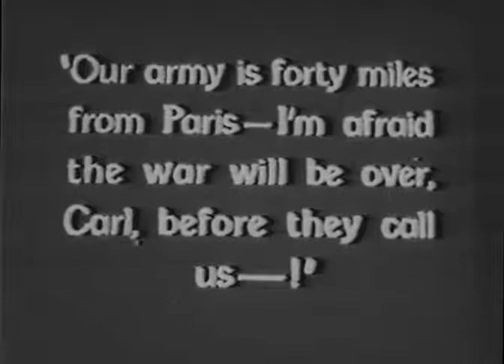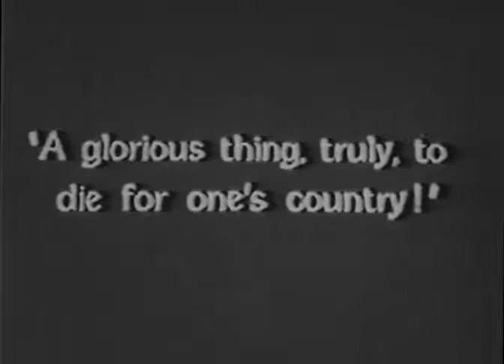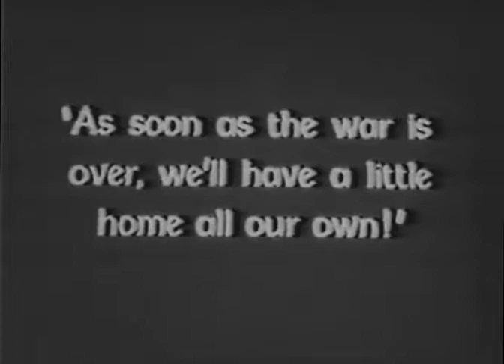THE ENEMY 1927 - Lillian Gish, Ralph Forbes, Ralph Emerson (Fred Niblo) DVD, MP4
Extremely Rare Silent Film - Best Quality Available - Hard to Find

Carl Behrend, son of a wealthy businessman, marries Pauli Arndt, daughter of a pacifist professor. When World War I breaks out, Carl is drafted. Pauli and her family and friends are left behind to experience the suffering which befell civilians during the war. Her luck worsens when her father is dismissed from his professorship for teaching that war is evil. Her father argues violently with Carl's father, and degradation and despair descend on Pauli and her family as they await Carl's return from the front.

Director: Fred Niblo
Writers: John Colton (titles), Willis Goldbeck,
Stars: Lillian Gish, Ralph Forbes, Ralph Emerson, Frank Currier, George Fawcett, Fritzi Ridgeway, John S. Peters, Karl Dane, Polly Moran, Billy Kent Schaefer

Drama, Romance, War - USA

dublin london paris berlin seoul tokyo toronto auckland canberra sidney new york los angeles new zealand australia south africa scotland ireland estonia poland lithuania hungary czech republic austria swiss latvia faroe islands iceland denmark sweden finland norway france espana portugal romania bulgaria italia cyprus vancouver nagoya israel capetown belgiun netherlands lichtenstein monaco guernsey falklands bornholm jersey caribe panama uruguay chile greenland reikjavik lofoten longyearbayen amsterdam kaliningrad moscow st petersbourg slovenia greece corsica sardinia taiwan phillipines pacific transiberian alaska newfoundland andorra asia oceania america atlantic japan hong kong singapore korea hawaii gotland siberia turkey varsaw napoli rotterdam indonesia nippon cairo united Kingdom england uk great britain wales isle of man johannesbourg wellington texas christchurch tasmania perth calgary edmonton bear svalbard quebec ottawa brighton southampton lapland adelaide oxford cambridge deutsch baltic mediterranean india new delhi african danube reno okinawa snow global holidays party tourism vacation trip cars transport climate envirounment city country town lake river street hotel food clothes dress outfit body sport running sleep sky road train bus sun weather bike mountain forest desert woman man boy girl old new young dream Voyage desire hope love friend marriage son daughter father mother family belfast cardiff torshavn tromso alesund suomi tallin vilnius riga klaipeda uppsala parnu jurmala tampere murmansk arctic vladivostok polar tampere